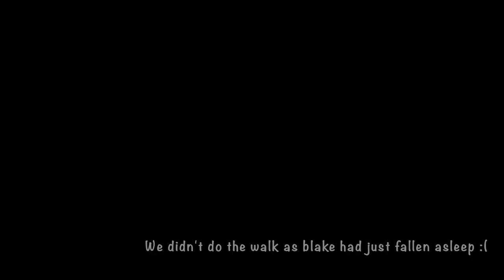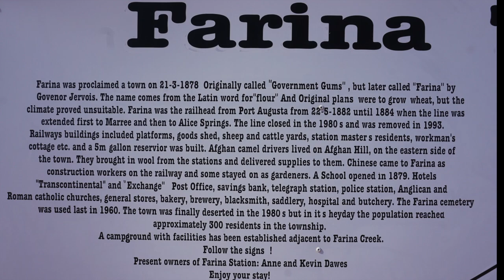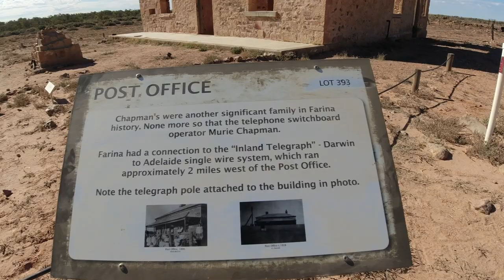Ep. 017 Flinders Rangers || Merna Mora Station || Wilpena Pound || Farina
In this video, we head further into the Flinders Rangers, staying at an awesome spot called Merna Mora Station.
From there we zig zag our way through the southern Flinders and Wilpena National Park, encountering some of the most breathtaking gorges we have ever seen. This place needs to be seen to be believed. We make it all the way up and through Parachilna Gorge to the quiet little town of Blinman where a few beers may have been consumed (Lawrie can recommend the pub).
We then continue north to the ghost town of Farina, where we had heard the bakery is worth the stop, even if a ruined historical town that is currently being rebuilt doesn't take you're interest. you will have to watch to see if we enjoy it.

Thank you guys and girls!